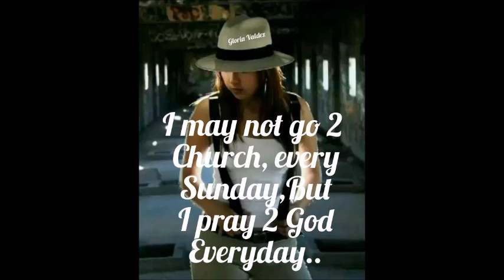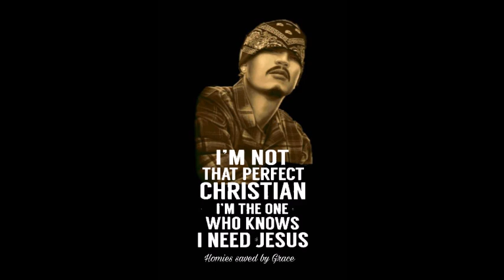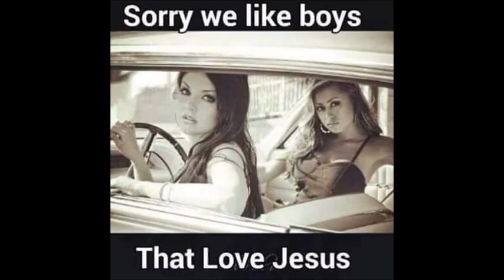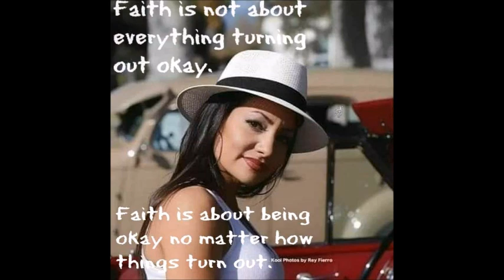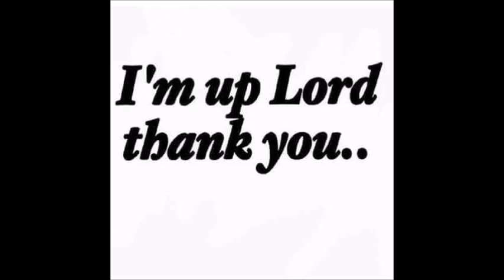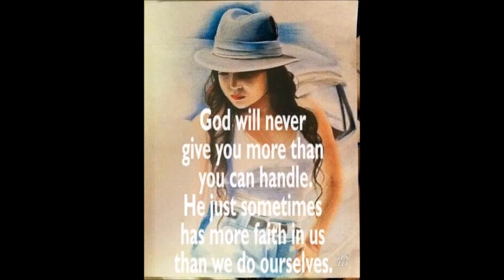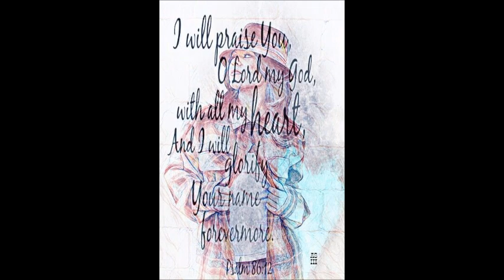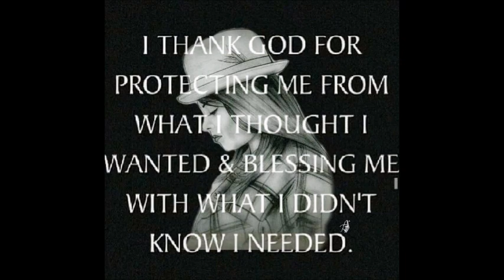Freestyle Baldo Gonzalez Mix by DJ Tony Torres 2023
Thank you for listening God bless